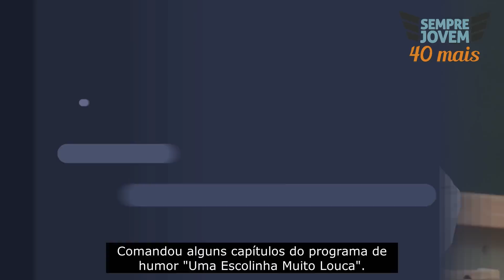AS SEQUELAS DO AVC SOFRIDO POR SIDNEY MAGAL DURANTE SHOW | ANIVERSÁRIO DE 50 ANOS DE CARREIRA 🎶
Sejam bem-vindos ao canal Sempre Jovem 40 mais, lugar certo para matar a saudade dos anos 70, 80 e 90.
A algumas semanas atrás o cantor Sidney Magal, que completou 50 anos de carreira, sofreu um AVC em pleno show, e precisou interromper a sua apresentação.
Neste vídeo Traremos algumas imagens do momento em que ele estava sendo retirado do palco, os motivos pelo qual sofreu o AVC, mostraremos como ele está agora após o problema de saúde que teve e quais são os seus planos para o futuro e ainda recordaremos algumas de suas músicas!